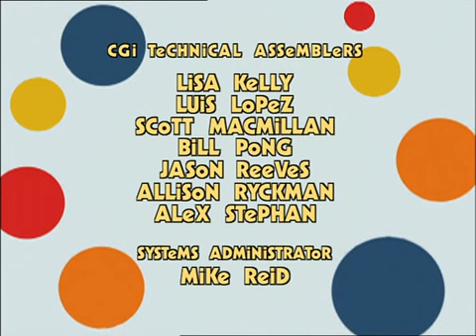Rolie Polie Olie - Y2-Pappy - Full Epidose 18